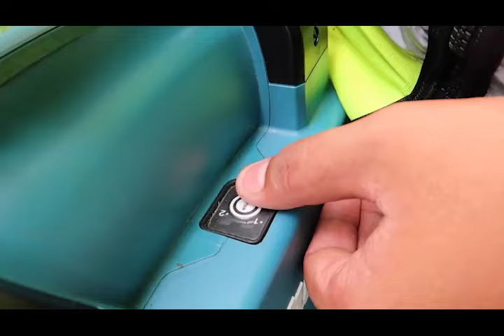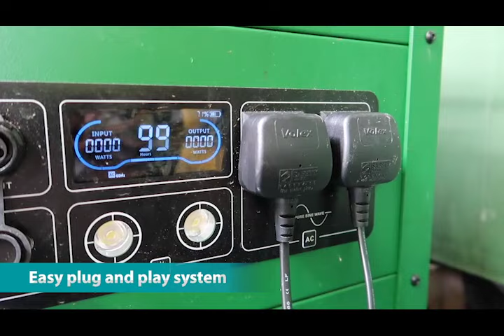Little Green Ranger x 800Super - Collab video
A collaboration that took about 6 months to finalized. We deployed our solar generator and panels to help 800super in their efforts to go green and tap on sustainable solutions.
We come in to solve their charging problems and help them scale at an organization level to manage, deploy and track their tools with our LGR-GEMS solution.
This allows us to help their cleaning teams to charge on to go and be able to always have ample batteries for their daily operations.

Lets make the change and go green today!